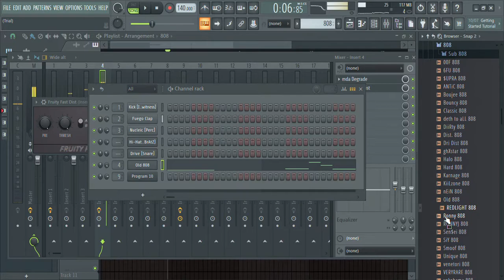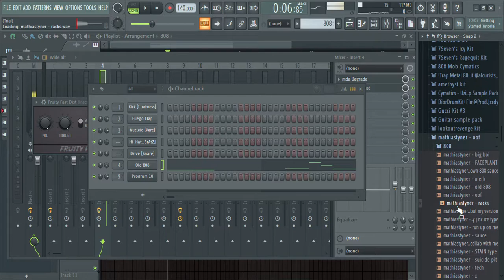a stupid re edited video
tags ( ignore )